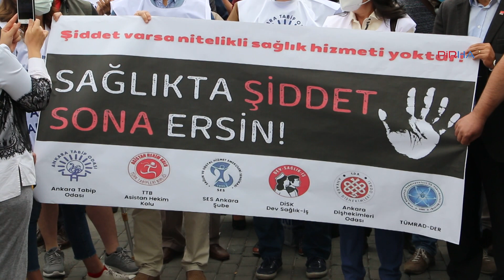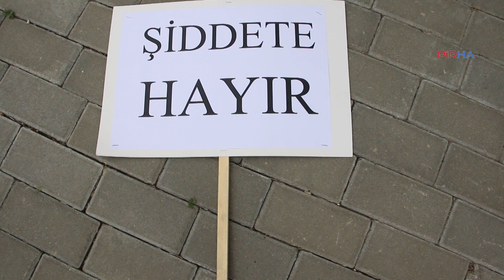Ankara'da eylem: Artık yeter, şiddeti durdurun; günde 50 çalışan şiddete uğruyor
PİRHA-Ankara’da bulunan sağlık meslek örgütleri sağlıkta yaşanan şiddet olaylarını protesto etmek için eylem yaptı. Sağlık Bakanlığı ve tüm yetkililere seslenen örgütler, bir an önce etkili bir sağlıkta şiddet yasasının çıkması gerektiğini vurguladı.